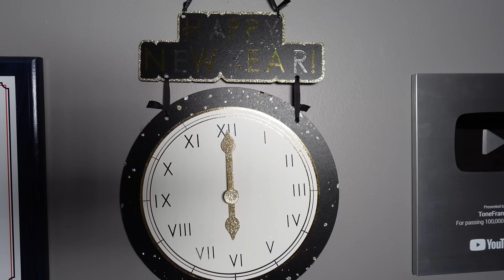The End of the World! | ToneFrance & Friends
The end of the world is upon us... or so we think. Enjoy the FINAL video of 2023.

Reminisce on the good and the bad within the ToneFrance universe this year!